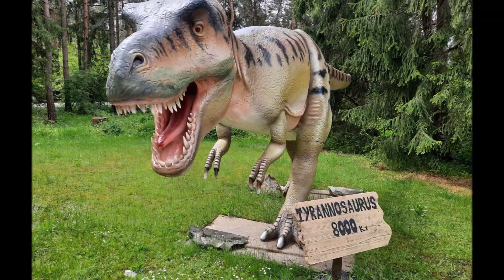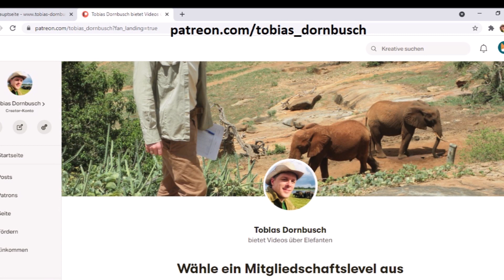Safaripark Stukenbrock (2021): Elefantenhaltung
In diesem Video berichtet der Dipl.-Biol. Tobias Dornbusch über die Haltung der vier Afrikanischen Elefantenkühe im Safaripark und Freizeitpark in Stukenbrock bei Bielefeld.
Der Park ist auch bekannt als Hollywood- Safaripark Stuckenbrock, Safari Zoo Stukenbrock, Safariland Stukenbrock.
Berühmt ist der Park vor allem für seine zweifelhaften Zuchtprogramme für Weiße Tiger (seit 1987) und Weiße Löwen (seit 1996).
Video: Dipl.-Biol. Tobias Dornbusch.